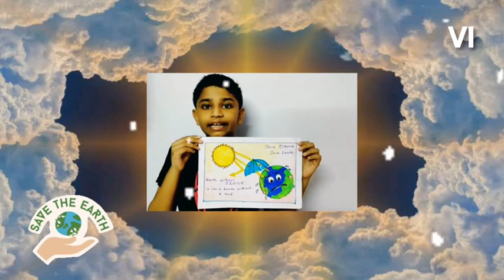World Ozone Day 2021-Sept-16 : Grade VI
Nature  background-Chroma Key VFX Graphics
Lotus  effect-free GFX
Full moon  reflection  over  the  sea-Free Video Background  loops

4k planet earth globe  rotating  green screen-SL Blizzard

Trending spotlight  green screen-Aao samjhte hai

Moving  stage glow_Free video background  loops

Protect ozone layer video-Dilmah Tea

Motion  Graphics flower falling green screen effect - Dildar Khan